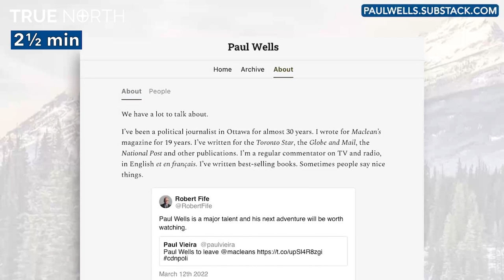Paul Wells ditches the legacy media to go independent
Paul Wells joined The Candice Malcolm Show to discuss the state of journalism in Canada, the changing media landscape and how it hurts local journalism.